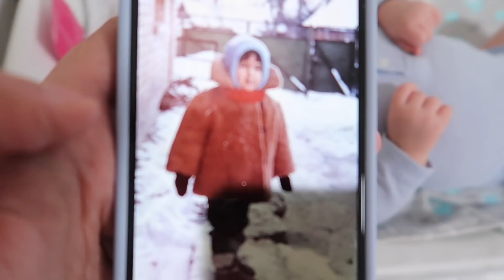США 🇺🇸 НА КОГО ЖЕ ОН ПОХОЖ? ПЕРЕШЛИ НА БУТЫЛОЧКУ